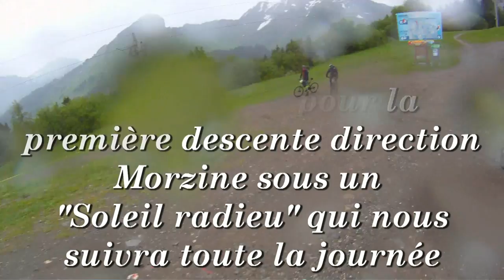Pass Portes Du Soleil 2013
Pass'Portes du Soleil MTB 2013 - Samedi 29 juin - By Les Boyer's